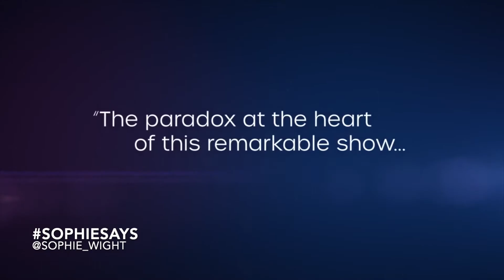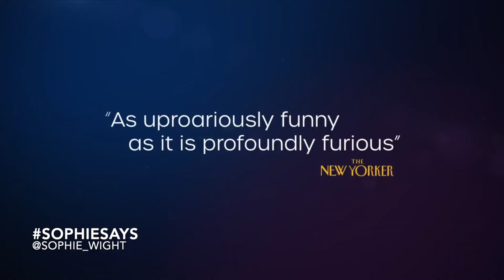Sophie Says Nanette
This is my 40th video guys! I guess I sort of knew when I started this that I would reach these numbers, but still... wow. So I have decided to give Saturdays a theme too, making it StandupSaturdays in the SophieSays WhatToWatch series.

I am starting off with one that I reconsider a staggering achievement in stand-up, it is fantastically funny of course, but what Hannah Gadsby pulls off on this stage is several levels up. She gives context to how she has transitioned as a stand-up comic and storytells throughout magnificently.

I enjoy lots of different kinds of comedians, but sometimes we get an idea that comedy is just this one thing, that often depends on belittling someone in some way, her show is a different way that you may have never seen before. Please please please check her out on Netflix and have a laugh, have a think, and maybe shed a tear (like I did).

Oh, and I maintain that an Australian accent really does improve comedy.